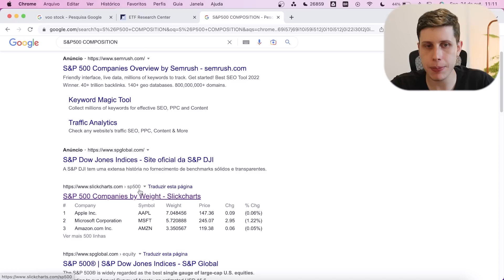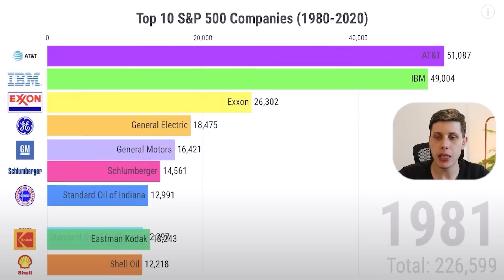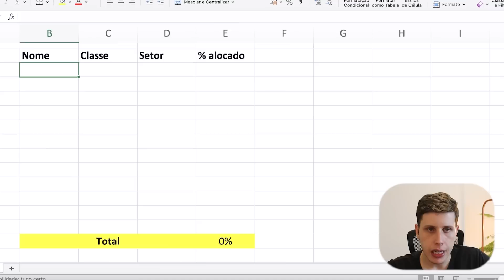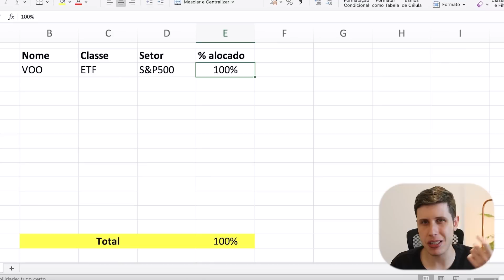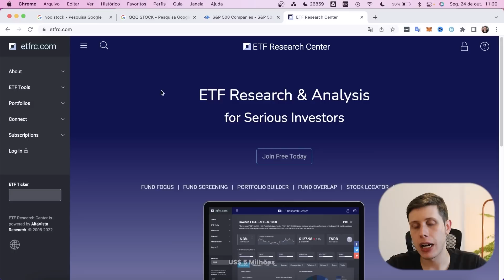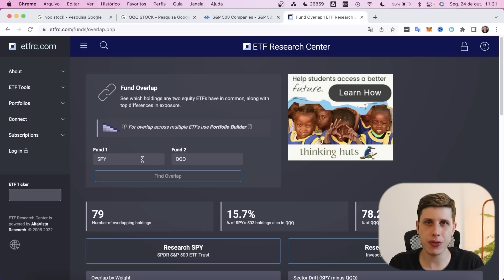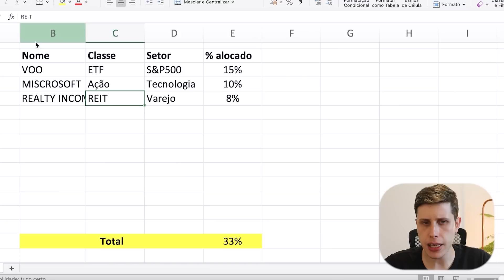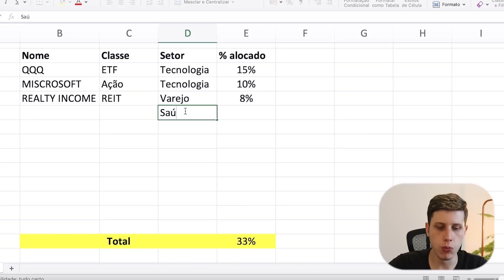Estratégia lucrativa para iniciantes na bolsa americana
Nesse vídeo eu passei uma estratégia que vai te ajudar a começar seus investimentos com o “pé direito” na bolsa americana. A ideia é você entender que ETF é um tipo de investimento incrível para iniciar, principalmente comprando o que replica o índice S&P500, como o VOO, IVV e SPY.

Ao longo do tempo, quando você for pegando confiança, você pode ir adicionando outros ativos na carteira, como ações e até REITs (Fundos imobiliários americanos). A ideia de comprar o ETF do S&P500 é para que você não postergue seu inicio, e depois quando seu dinheiro estiver em jogo, a história é outra, você irá se dedicar muito mais, e a mágica acontece.

Aprenda de uma vez por todas como começar a investir nos EUA, receber dividendos em dólar e criar a famosa renda passiva, que irá te levar a liberdade financeira.

Assista até o final: "Estratégia lucrativa para iniciantes na bolsa americana"

⏱Minutos do vídeo:
00:00 - Estratégia lucrativa para iniciar na bolsa americana
00:32 - Estratégia do VOO
02:28 - Curiosidade sobre o S&P500
03:52 - Como comecei
04:39 - Sobreposição é problema?
05:11 - ETF QQQ ou ETF VOO
05:51 - Como descobrir a sobreposição
07:11 - Dividendos ou Crescimento
08:57 - Quanto % colocar em cada classe
10:38 - Diversificação de classes e setores